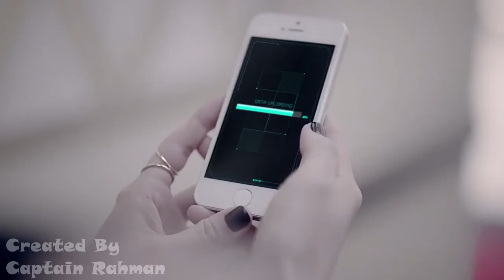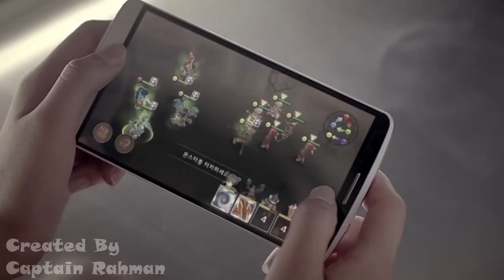Korean Kaliyon Ka Chaman